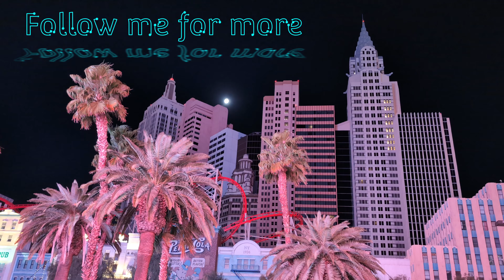Las Vegas Strip best Night video ever captured!!!!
Best night videography area in Las Vegas Strip,in calm Winds and Beautiful lights the capture made with the No 1 beast Google pixel 8 pro